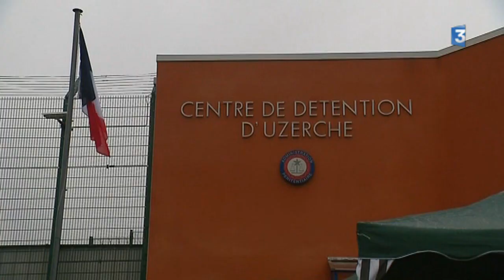Conflit et blocage à la prison d'Uzerche en Corrèze ce 22 01 2018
A la maison d'arrêt d'Uzerche comme aux deux autres établissements pénitentiaires en Limousin, les surveillants pénitentiaires continuent à se mobiliser.

Reportage de Julie Radenac Guillaume Soudat Alain Lafeuille

Interviennent Christophe Ledru, Surveillant brigadier - Secrétaire local F.O.